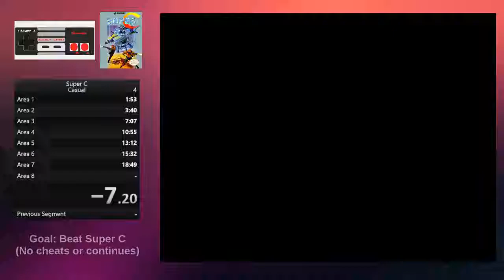NES Super C PB (No cheats, no continues)